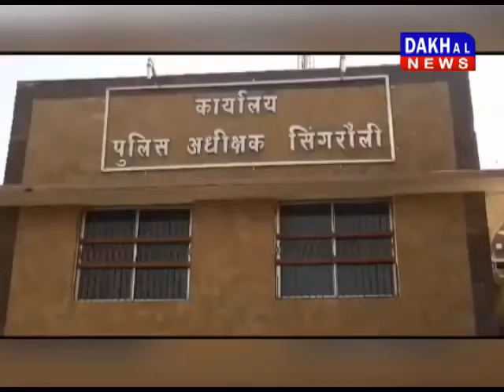सिंगरौली में टीके विदयार्थी ने सम्भाला नये पुलिस अधिक्षक का पदभार#singroli#T.K_vidyarthi DAKHAL NEWS